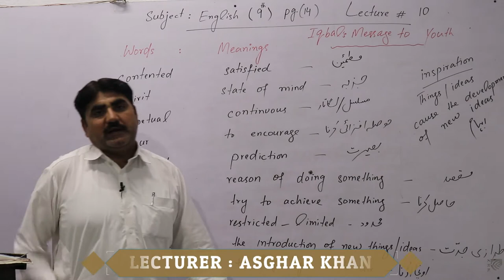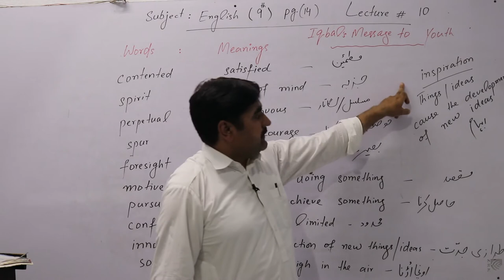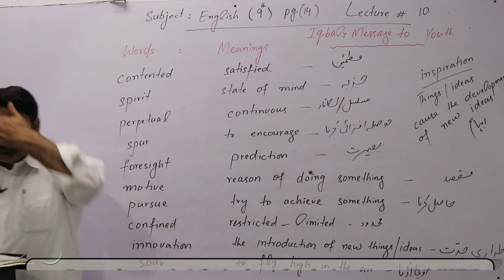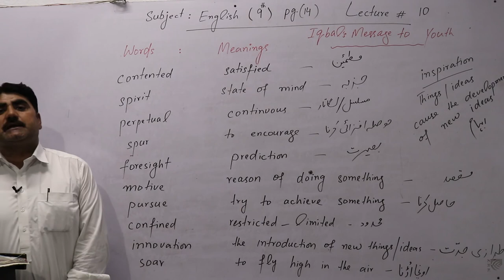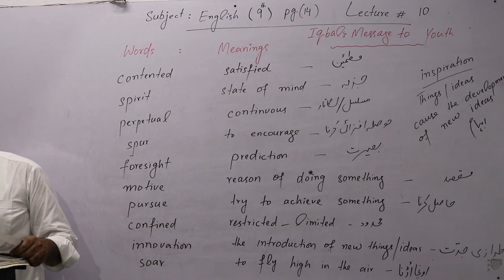English Class 9 Lecture 10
Lecturer Asghar Khan